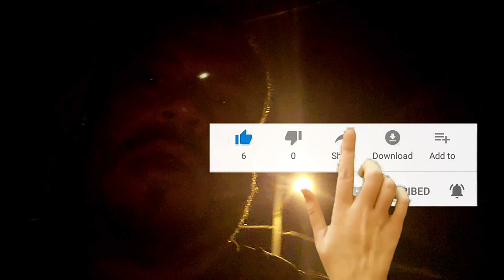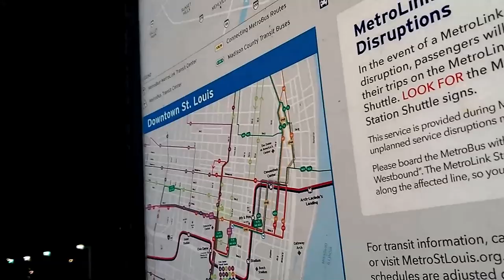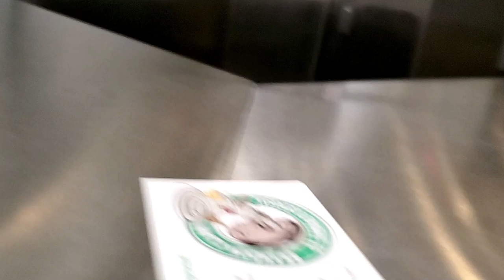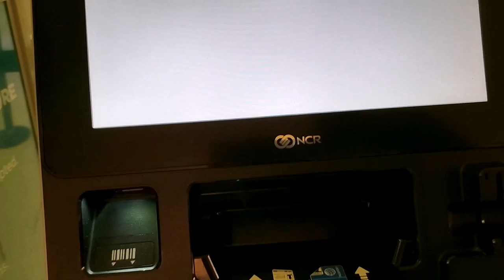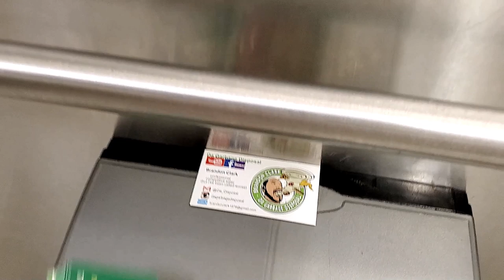Vlog | OMW to Lambert Airport for Wildomar CA Hot Dog Contest at The Hive Vlog 2 of 4 of trip